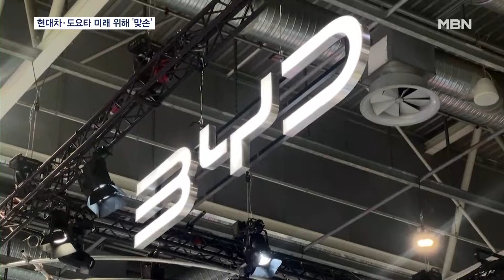정의선 현대차 회장, 도요타 회장과 등장…미래차 위해 '맞손' [MBN 뉴스센터]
【 앵커멘트 】
  현대차와 도요타, 한국과 일본을 대표하는 자동차 회사죠.
  세계시장에서 치열한 두 경쟁자가 손을 맞잡고 레이싱 축제를 열었다고 합니다.
  어제의 적이 오늘의 동지가 됐다는 것은 거대한 '공공의 적'이 나타났다는 뜻이기도 합니다.
  정예린 기자가 현장에 다녀왔습니다.

【 기자 】
  현대차와 도요타의 고성능 차량이 연이어 경기장에서 화끈한 주행을 선보입니다.

  한국과 일본을 대표하는 두 회사가 함께 레이싱 축제를  열었습니다.

▶ 스탠딩 : 정예린 / 기자
- "정의선 현대차 회장과 아키오 도요타 회장은 이날 함께 레이싱카를 타고 경기장에 등장했는데요. 아시아를 대표하는 두 자동차 회사가 경쟁을 넘어 미래 사업 협력을 위한 신호탄을 쏜 셈입니다. "

  양측은 협력 확대에 대한 강한 의지를 드러냈습니다.

▶ 인터뷰 : 정의선 / 현대차그룹 회장
- "도요타와 같이 레이스 분야에서도 같이 잘해서 더 많은 분들이 만족하면서 차 운전을 즐길 수 있도록노력하겠고…."

▶ 인터뷰 : 아키오 / 도요타 회장
- "사랑해요. 현대차와 도요타가 손을 잡고 더 좋은 차를, 모빌리티의 미래를 만들겠습니다."

  두 회사의 기술이 집약된 고성능 차들은 관객 시선을 사로잡았습니다.

▶ 인터뷰 : 이준표 / 충남 세종시
- "저희 아들이 자동차를 좋아해서 이렇게 같이 나왔는데 실물로 보니 너무 흥미진진하고…."

  글로벌 완성차 업계 1위와 3위가 이렇게 손을 맞잡은 건 중국차의 성장 속도가 얼마나 빠른지를 보여주는 반증이란 해석도 나옵니다.

  특히 미래 먹거리인 수소차나 인공지능 분야에서두 회사는 협업을 확대해 세계 시장에서 중국차뿐만 아니라 테슬라 등과도 경쟁할 것으로 보입니다.

  영상취재 : 문진웅 기자